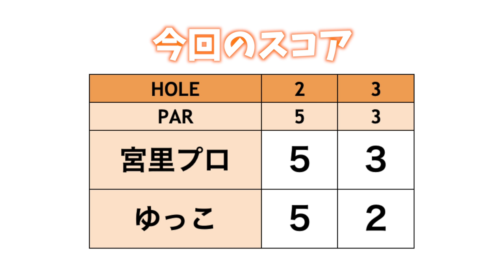〇〇〇でナイスコンビ誕生！バーディー取れたら頑張れる✊【宮里美香プロとクラブ5本だけでラウンド#6】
☆ ☆宮里プロのスコアを予想してプレゼントをGETしよう！
(プレゼントはランダムで当たります)

第二戦 太平洋クラブ市原会場 受付開始！

今回は宮里美香プロとゆっこちゃんが
クラブ5本で18ホールをラウンドします！！
どうなるのか！？
プロのスーパーコントロールショットなどいろんなショットが見れます！
お楽しみに♪

♣本日のゴルフ場:ラ・ヴィスタ ゴルフリゾート(アコーディア・ゴルフ)